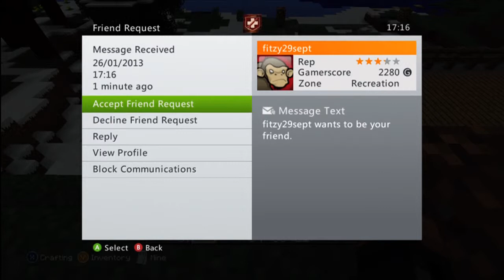Minecraft: The Redemption Chronicles | S1 EP31 | Diamond Tools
Thrown into a new world with no tools and tons of resources at his disposal, seekredemption9 must arm himself up to conquer his goal of defeating the legendary Ender Dragon.